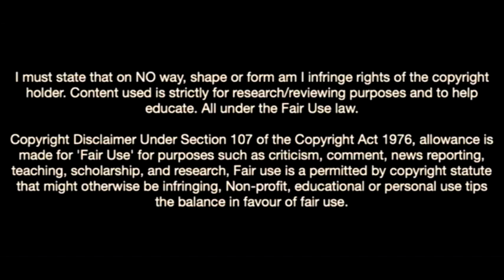Nathan Wood-Welcome To Arsenal